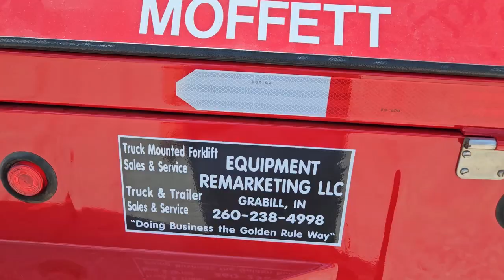2006 Moffett M55.4 Four Way Truck Mounted Forklift for sale stk E180027 4-way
2006 MOFFETT MOUNTY 4-Way M55.4 Multidirectional 4Way, steam cleaned, pressure/leak tested,2 Coats PPG 2 Component Urethane Finish, Rebuilt Motor, fresh full service, 10' Mast. Truck Mounted Forklift for sale. This is an extra nice 2006 MOFFETT M55.4 4-Way Truck Mounted Piggy-back Forklift. Friends listed here is a nice M55.4 (4-Way) Moffett Mounty all terrain Forklift that’s in like-new condition; inspected & fully serviced. This forklift has also been pressure and leak checked. All detectable mechanical defects have been repaired, it also has gotten a full fresh service to give you a nice and ready to work unit. 2006 Moffett M55.4 4-Way Forklift available for sale. This Moffett Mounty M55.4 4-Way is a rust-free machine that is ready to go. A MOFFETT M55.4 4-Way in this condition having a Kubota diesel is difficult to get. This M55.4 (4-Way) MOFFETT MOUNTY Piggyback Forklift is ready to be fastened to your straight truck, semi truck or trailer. There are various other types of piggy-back lift manufacturers, for example, Tailgator, Princeton, Palfinger, Navigator in addition to Donkey just to mention several. Nevertheless the M55.4 4-Way MOFFETT is an all round sound unit. We are your one stop shop for used truck mounted forklifts; plus, the trucks and trailers that carry them.